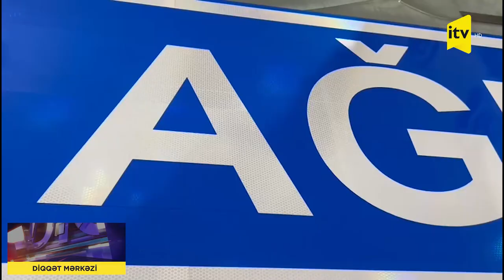Ağdərənin adı həkk olunmuş lövhə hazırdır